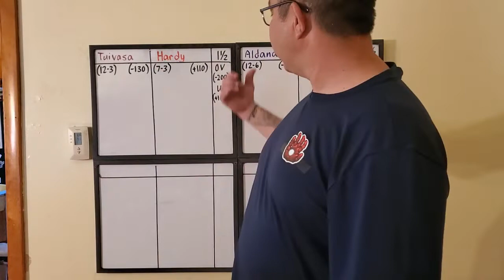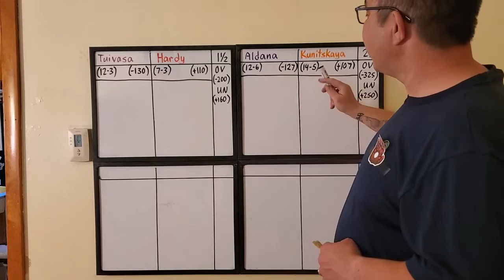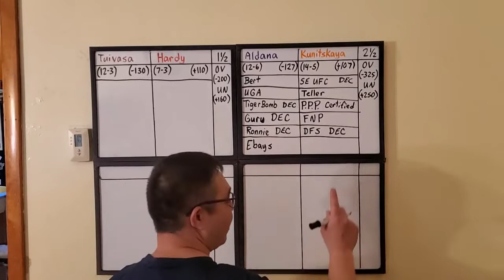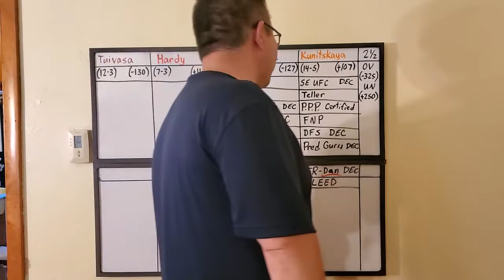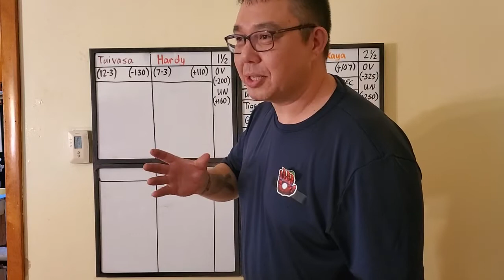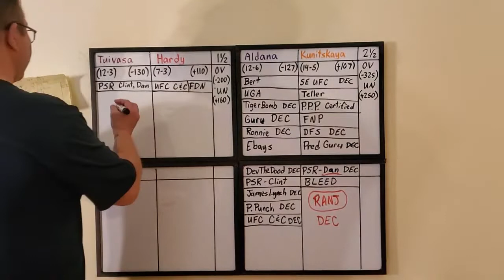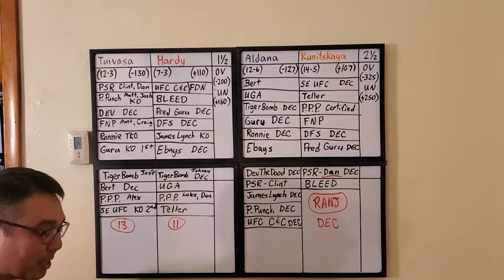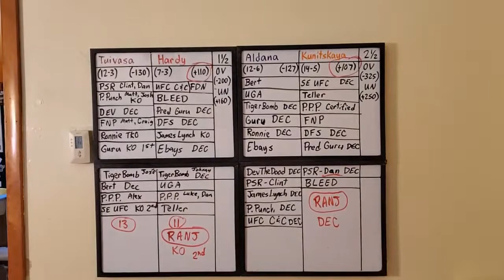Capper Comparison Picks for UFC 264 Main Card Fights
CCP for UFC 264 Main Card Fights: Irene Aldana vs Yana Kunitskaya 2:18, Tai Tuivasa vs Greg Hardy 18:55, Recap 33:50.